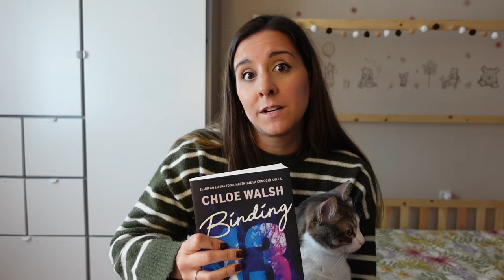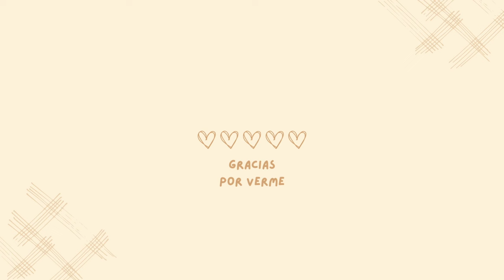Las redes sociales y update de lecturas 💌 | SrtaBooks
Hola de nuevo!! quise grabar un vídeo diferente abriéndome con vosotras y si puedo ayudaros en algo ya sabéis. Gracias por todo el cariño ❤ Un besitoooo ❤